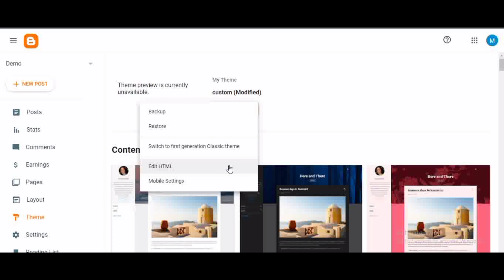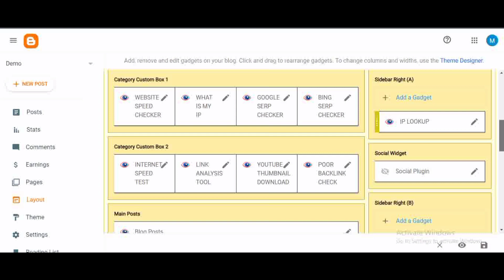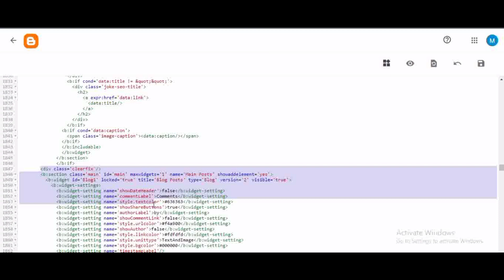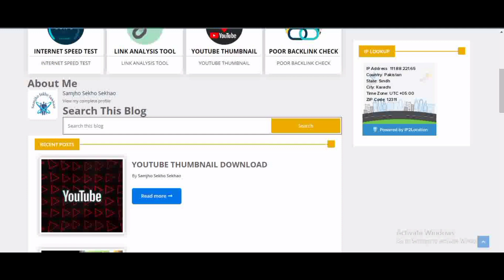How To Add Blogger Gadget Sections 2023 || How to add gadgets in blogger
How To Add Blogger Gadget Sections 2023 || How to add gadgets in blogger To add a gadget go to Blogger Dashboard→Layout and find your section name. Click on "Add a gadget" as follows. Above the figure, banner ads are the name of sections we have used just before as section_name. Then you will see a pop box just like below.

How do I add gadgets to Blogger?
How do I add youtube Gadget to Blogger?
How do I add Facebook Gadget to Blogger?
Can we add plugins to Blogger?
What is add gadget in blog?
How do I add Google Gadgets?

👉 Socail Medias!